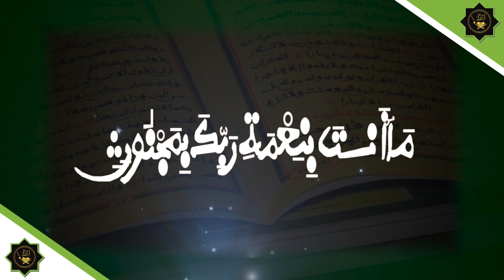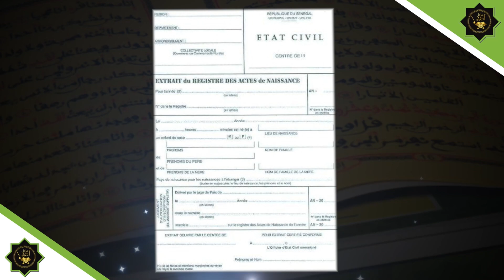Serigne Mountakha à Président Macky SALL : denk gimala denk Serigne bi Magi kay Geuna Yessal